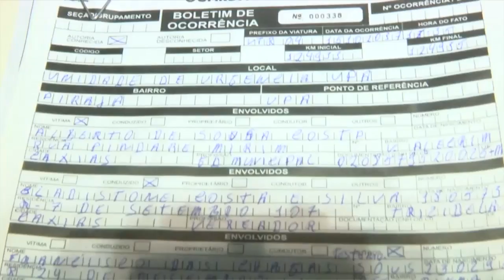PRISAO DE GLADSTON PELA GUARDA MUNICIPAL